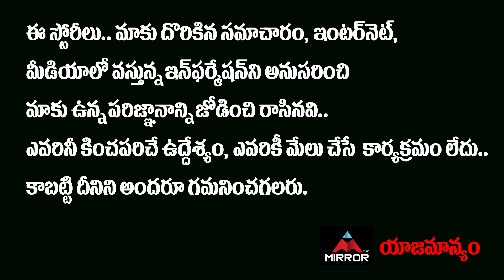అనసూయ రష్మి సేఫ్..!! ఇద్దరిని కాపాడింది ఎవరు..?? | Jabardasth Anchors Anasuya and Rashmi | Mirror TV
అనసూయ
రష్మి సేఫ్..!!
ఇద్దరిని కాపాడింది ఎవరు..??

Jabardasth Anchors Anasuya and Rashmi